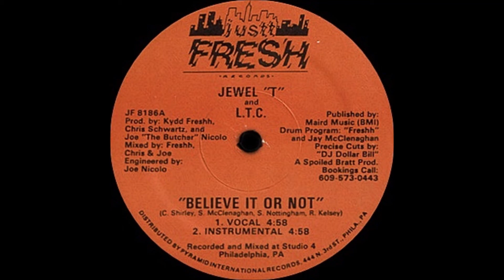Jewel "T" And L.T.C. - Believe It Or Not ( Justt Fresh 1986 9